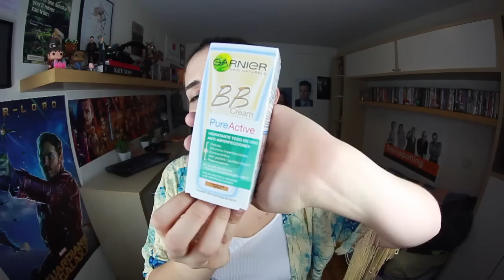CÓMO SER GURÚ DE BELLEZA | Andrea Compton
Cómo hacer contouring extremo y de GRAN calidad.
Like si soy Frida Kahlo con las mejores cejas de este país.

Snapchat andreacomptonn

ANDREA COMPTON
APARTADO DE CORREOS 28083
MADRID 28020

LOOOVET!